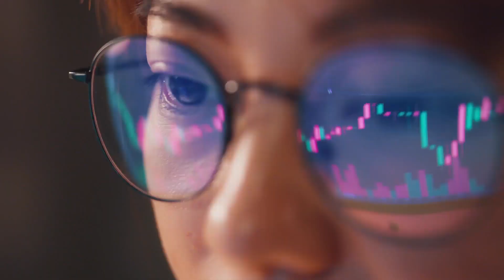TCS and Microsoft: Addressing Sustainability Challenges Together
TCS and Microsoft have teamed up to provide an industry-leading suite of sustainability solutions, powered by TCS’ deep contextual knowledge and its role as a Microsoft Cloud for Sustainability launch partner. Together we are helping our clients improve transparency; quantify the actual social, environmental, and economic impacts of their assets; and meet regulatory reporting requirements.